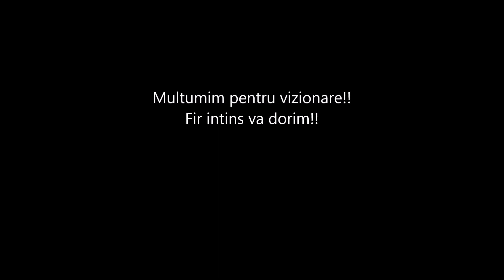Stiuci pe lacul Sacalaia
Sacalaia 21 aprilie 2018. O zi frumoasa de primavara, numai buna de prins cateva stiuci, avand in vedere faptul ca nu de mult au terminat de depus. In aceasta filmare ne aflam pe Sacalaia din nou, Delta din inima Transilvaniei, un lac cu o populatie frumoasa de stiuca, alaturi de finul meu zis Ilie! Am prins cateva marle si o stiuca mai imbracata, dar mai bine descoperiti singuri capturile realizate vizionand videoclipul. Va dorim vizionare placuta!